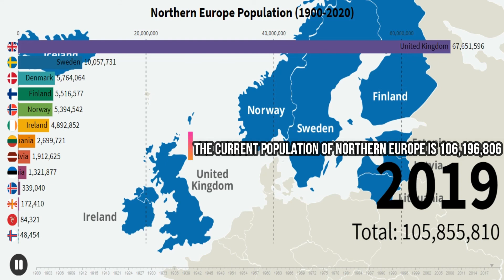Northern Europe Population | Befolkningen i Nordeuropa | Popolazione dell'Europa settentrionale 2020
The current population of Northern Europe is 106,196,806 as of Friday, May 14, 2020, based on the latest United Nations estimates.
    Northern Europe population is equivalent to 1.36% of the total world population.
    Northern Europe ranks number 4 in Europe among subregions ranked by Population.
    The population density in Northern Europe is 62 per Km2 (162 people per mi2).
    The total land area is 1,702,418 Km2 (657,307 sq. miles)
    82.3 % of the population is urban (87,488,312 people in 2019).
    The median age in Northern Europe is 40.8years.

Population of Northern Europe (2020 and historical)

Countries in Northern Europe

Country                      Population (2020)

Sweden                        10,099,265
Denmark                      5,792,202
Finland                         5,540,720
Norway                         5,421,241
Ireland                          4,937,786
Lithuania                      2,722,289
Latvia                            1,886,198
Estonia                         1,326,535
Iceland                          341,243
Channel Islands          173,863
Isle of Man                   85,033
Faeroe Islands            48,863